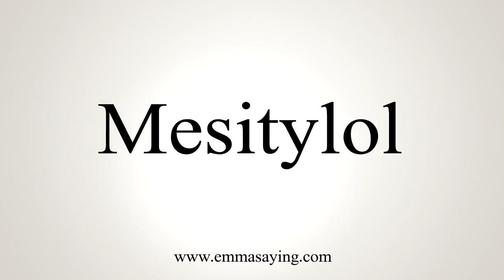How To Say Mesitylol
Learn how to say Mesitylol with EmmaSaying free pronunciation tutorials.